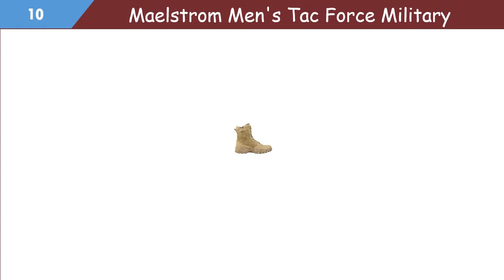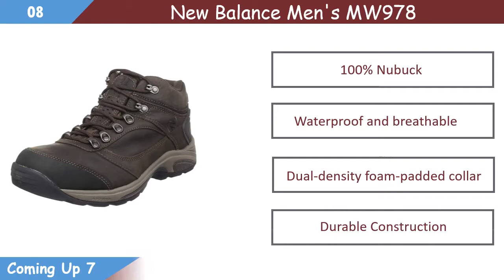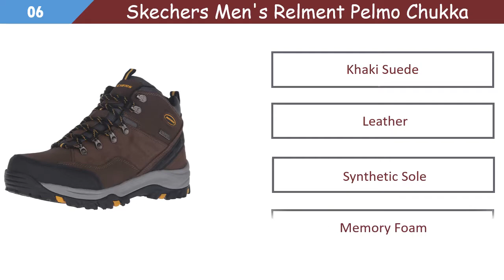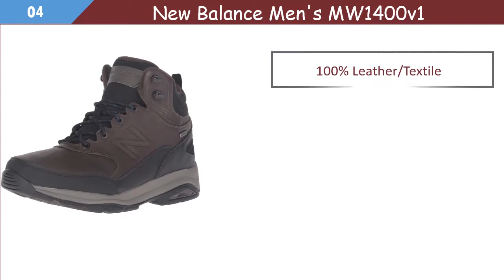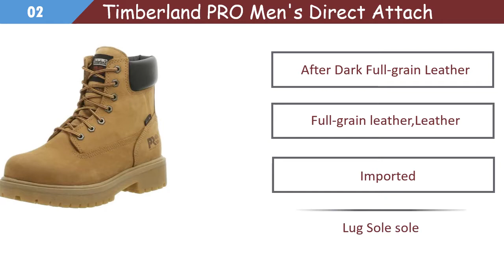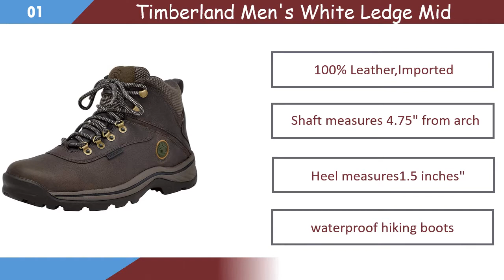Best Hiking Boots Mens 2020 - Top10 Best Hiking Boots Mens Reviews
Welcome viewers for visiting my channel, We make the best list for the Best Hiking Boots Men's. Our expert team collects to10 Best Hiking Boots Men's from a different brand that has some special characteristics like Imported, Rubber sole, Waterproof and breathable, comfortable. So the viewer clicks below description link for more details.
  Here are the Top 10 Hiking Boots Mens  from the video as per serial and purchase easily:

10.Maelstrom Men's Tac Force Military Tactical Work Boots:

 09.Columbia Men's Fairbanks Omni-Heat Hiking:

08.New Balance Men's MW978:

07.Danner Men's Mountain 600 4.5" Hiking Boot:

06.Skechers Men's Relment Pelmo Chukka Waterproof Boot:

5.Columbia Women’s Newton Ridge Plus Waterproof:

4.New Balance Men's MW1400v1:

 3.rish Setter Men's 6" 83605 Work Boot:

 2.Timberland PRO Men's Direct Attach Six-Inch Soft-Toe Boot:

1. Timberland Men's White Ledge Mid Waterproof Ankle Boot: